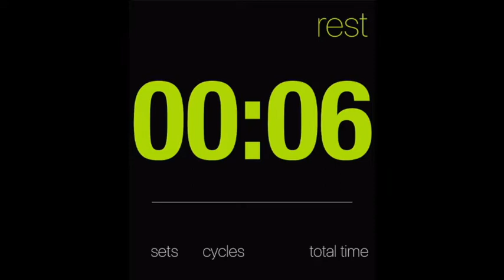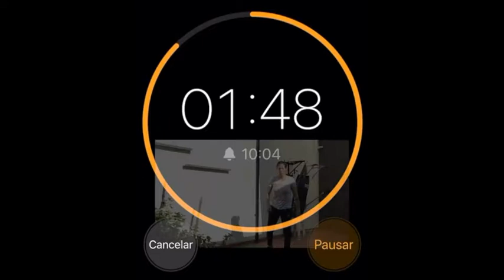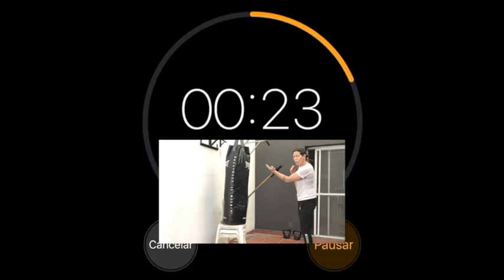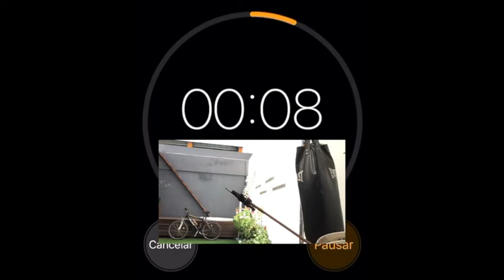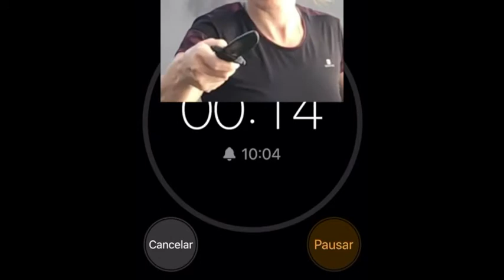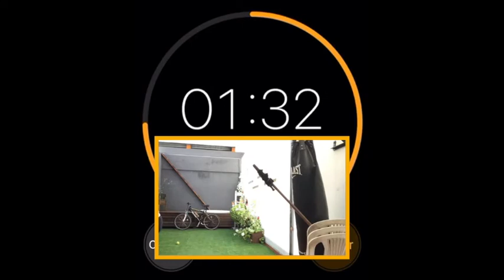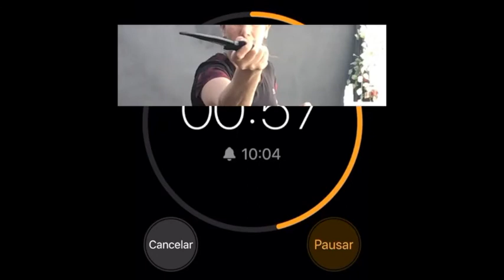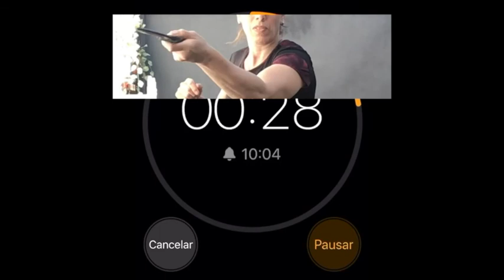DEFENSA DE ATAQUE SLICE CON CUCHILLO, defensa de ATAQUE RECTO - krav class #57 distancia corta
Clase para practicar solo, como defenderse de un ataque recto de cuchillo, y un ataque de corte, o slice cuando no hay lugar para escaparse?